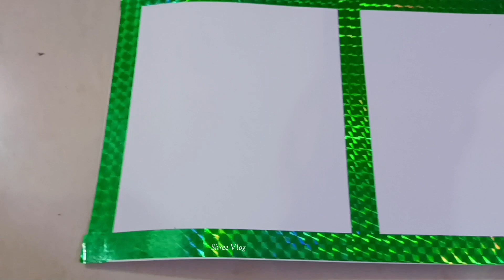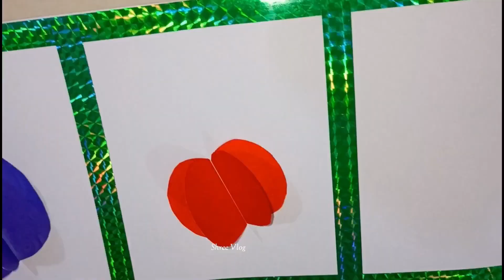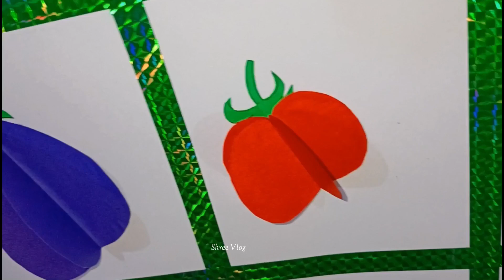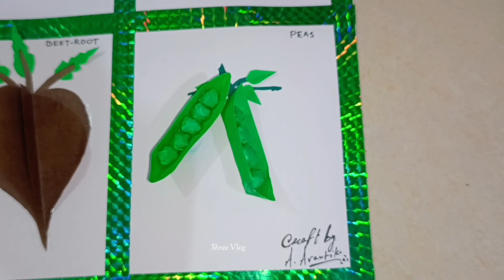How to make paper vegetables || 3D Paper Vegetables ||Shree Vlog